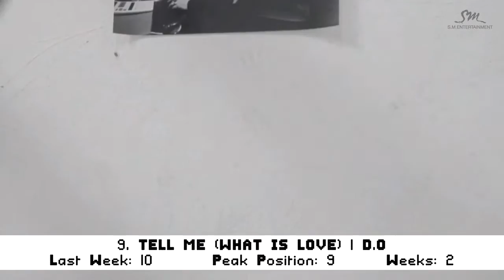K12: The myxph.com K-Pop Countdown [Week 2]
This is the recap series of the Weekly Top 12 Kpop Songs from the website of the number one music channel in the Philippines -- MYX on MYXph.com.

We do not own the chart or the online program.